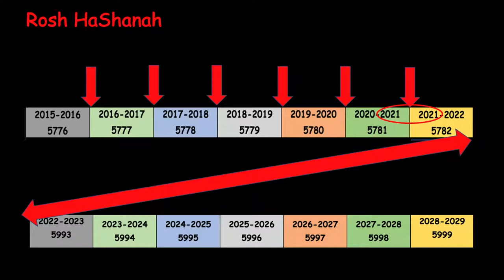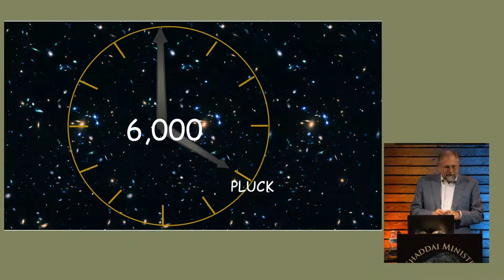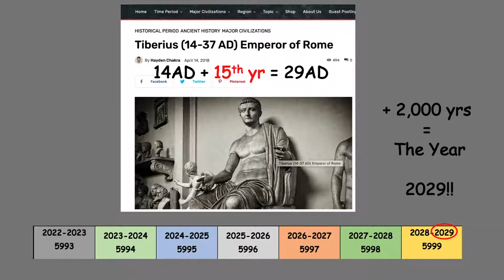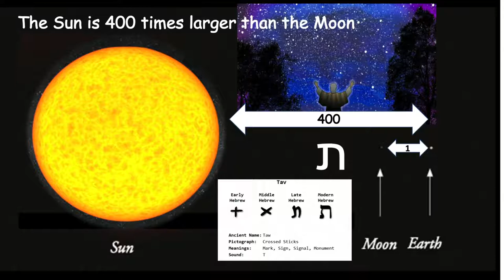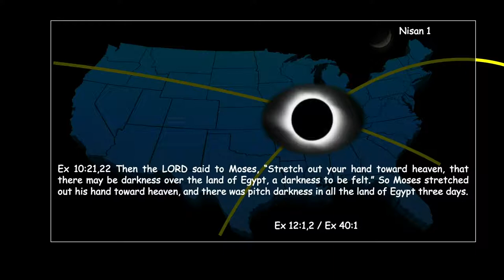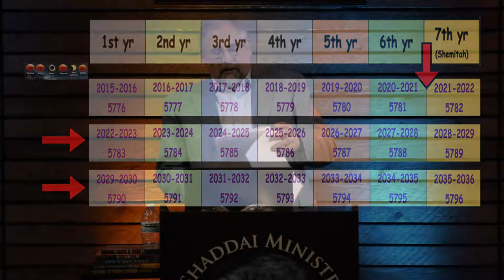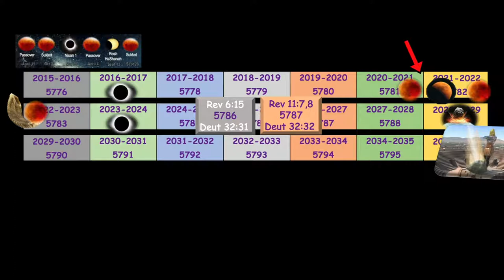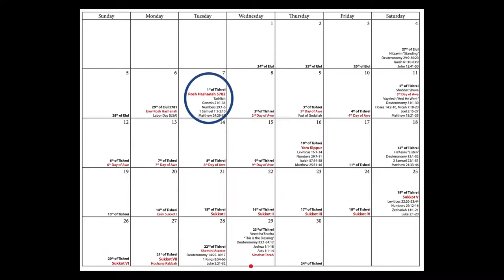Where are we on the BIBLICAL Calendar? When will the TRIBULATION begin?